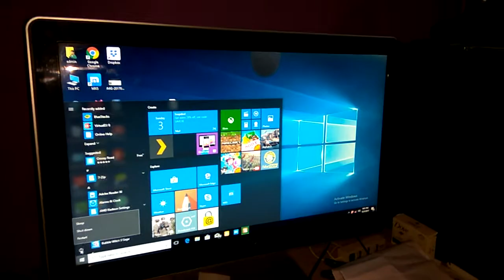PRANALI TUMBDA WITH MAMA KALPESH TEMRYA AND MAMI SHITAL TEMRYA ON 03.12.2017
AMBABARI DUDHANI TEMBARPADA